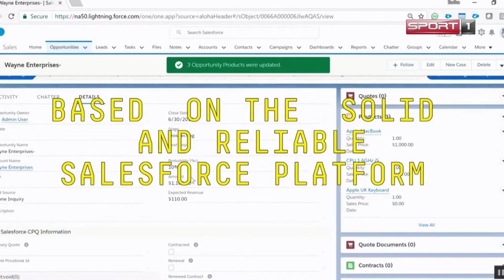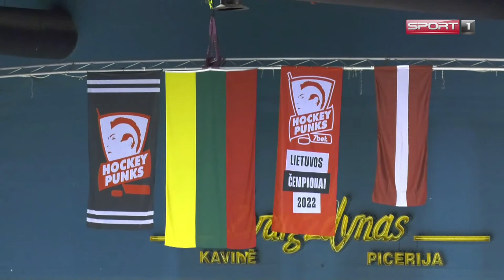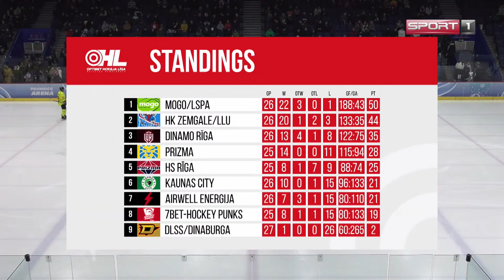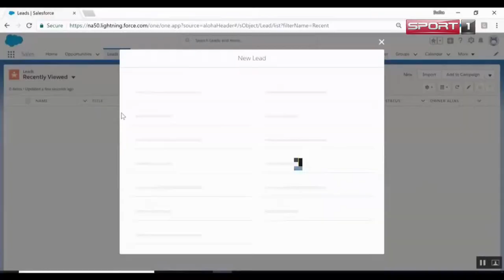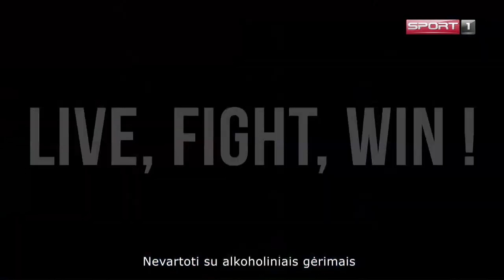OHL 2022/23 m.: „7bet-Hockey Punks“ – „Airwell Energija“ / 2023-01-28